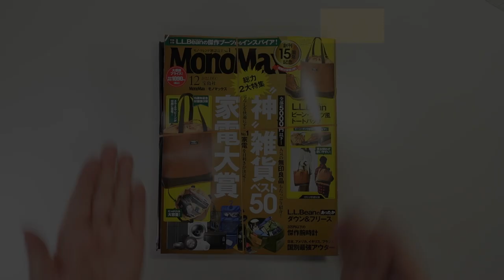【雑誌付録】MonoMax モノマックス L.L.Bean ビーン・ブーツモチーフ・トートバッグ NSRレビュー【宝島社】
L.L.Bean・ブーツからインスパイアされたトートバッグが付録に‼
こまかなディテール、たっぷり荷物が入る大容量、性別や服装を問わないシンプルデザイン
本家ブーツと謙遜のないトートバックをレビューしてみました‼

（※声が聞き取りづらい場合は字幕（日本語）がお勧めです！）

ℹ Information

MonoMax （モノマックス）
2022年 12月号 ・付録
 L.L.Bean ビーン・ブーツモチーフ・トートバッグ

発売日：2022年11月9日
出版社：宝島社
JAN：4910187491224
価格：1,090円（税込）

ミ★ レビューの裏話も見れちゃうよぉ♪
📶NSRレビュー